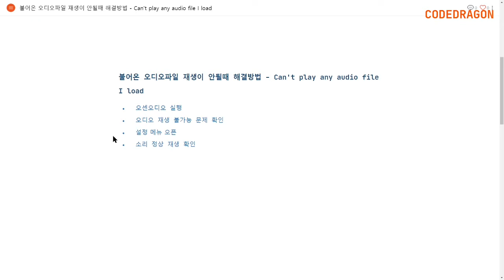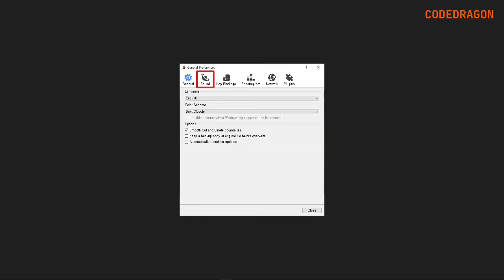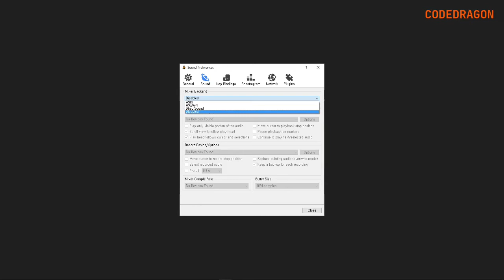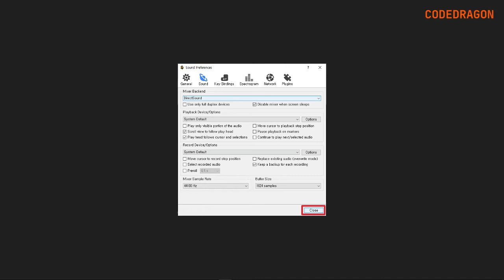불어온 오디오파일 재생이 안될때 해결방법 - Can't play any audio file I load - 오센오디오 ocenaudio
● ocenaudio (오센오디오) 무료 오디오 편집 프로그램 - download & Install (설치파일 다운로드 및 설치)